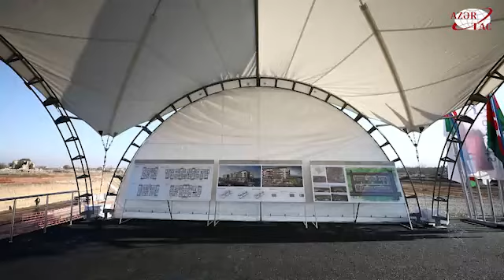Ağdamda 209 mənzildən ibarət yeni yaşayış kompleksinin təməli qoyulub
Azərbaycan Respublikasının Prezidenti İlham Əliyev və birinci xanım Mehriban Əliyeva fevralın 13-də Ağdamda yeni yaşayış kompleksinin təməlinin qoyulması mərasimində iştirak ediblər.
AZƏRTAC xəbər verir ki, Qarabağ iqtisadi rayonuna daxil olan işğaldan azad edilmiş ərazilərdə Azərbaycan Respublikası Prezidentinin xüsusi nümayəndəsi Emin Hüseynov və “PMD Projects” MMC-nin İdarə Heyətinin sədri Nəriman Topçibaşev dövlətimizin başçısına və xanımına inşa olunacaq kompleks barədə məlumat verdilər.